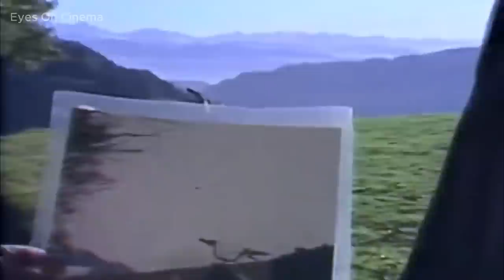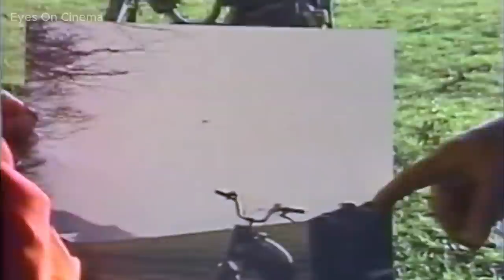Raw unedited footage of Billy Meier visiting locations where he shot his UFO films and photos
Raw footage from a 1980 Billy Meier documentary by the Japanese Nippon Television Network Corporation. Previously unreleased material.

With Jun'ichi Yaoi and Wendelle C. Stevens.

If you appreciate the content on my channel and would like to support me, please Thanks, EOC